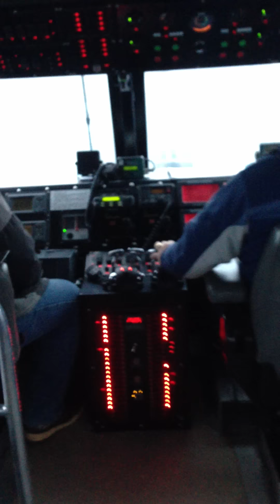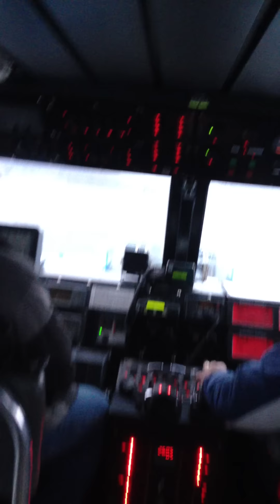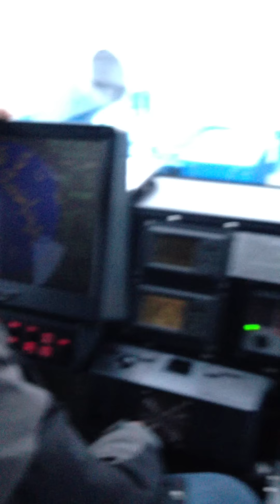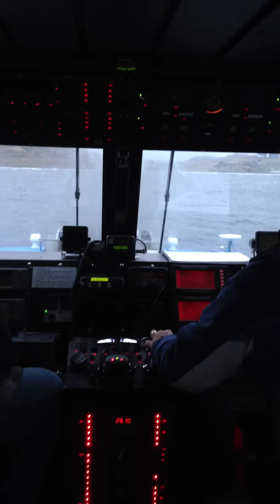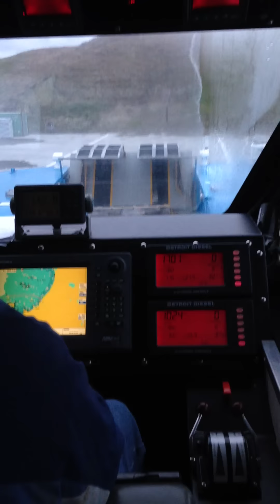Akutan Hovercraft Alaska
Hovercraft